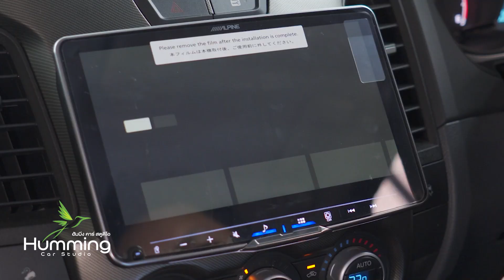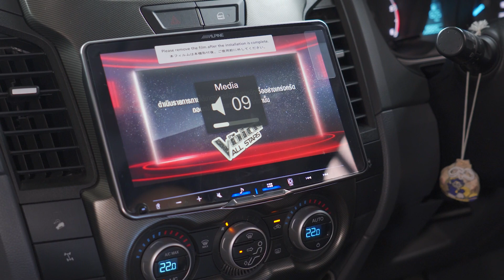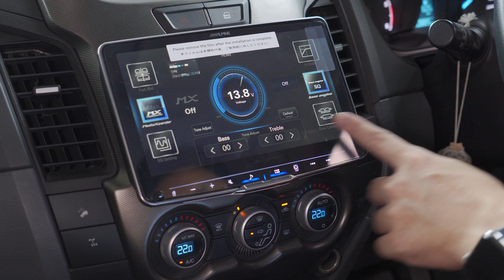Ford Ranger ใส่จอ 9" Alpine iLXขF509E + กล่อง Google TV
Ford Ranger เปลี่ยนจอหน้าใหม่ ใส่ขนาด 9" แบบพรีเมี่ยมของ Alpine รุ่น iLX-F509E

รองรับ Wireless CarPlay / Android Auto แบบต่อสาย ใช้งานแผนที่, โทรศัพท์และฟังเพลงจากมือถือมีแสดงที่บนจอ ควบคุมได้สะดวกเวลาขับรถ

ทำระบบความบันเทิงออนไลน์ด้วย Google TV เล่นแอป youtube ,netflix, tv online

คุณภาพเสียง Hi-Res